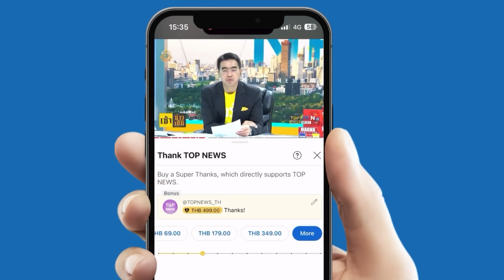ล้วงลึก "ตู่ - เต้น" อดีตคู่ซี้ สู่ คู่ปรับ ใครเป็นคนอมเงินบริจาค 42 ล้านคนเสื้อแดง ?